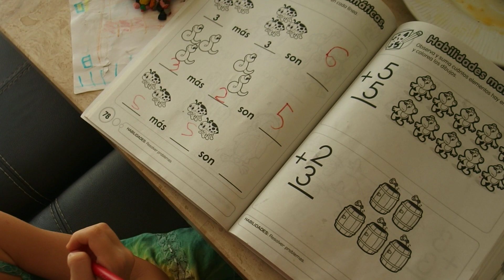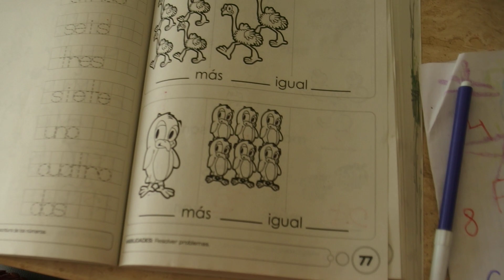Matematyka na zadanie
Kupilam ksiazeczke z mysla o kolorowaniu, a tymczasem Gaj wzial sie za matematyczne problemy zupelnie na powaznie :) Jestem dumna z mojego dziecka - liczenie kamyczkow, volciow, ukladanie literek z galazek i rysowanie ich na plazy - wszystko to w malej, madrej glowce znajduje swe miejsce